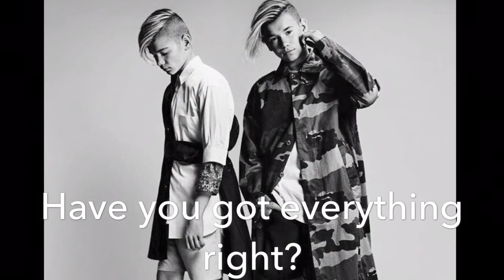Marcus & Martinus Challenge - Who is singing (2)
My second challenge for MMer! How many times have you got the right answer?❤️😏 hope you like it

Follow my Fanpage on Instagram: @story.of.mm
Follow my private acc on Instagram: @xlaryxo